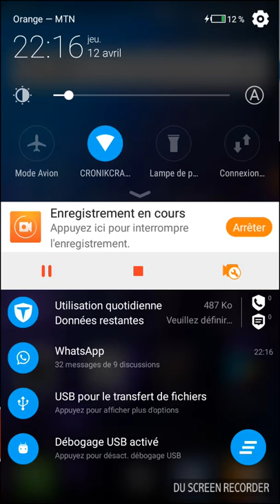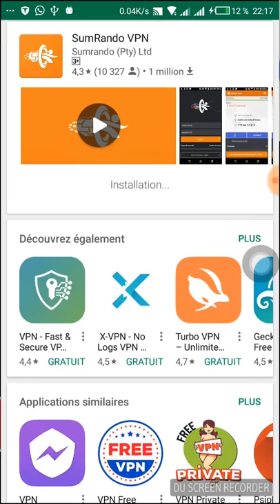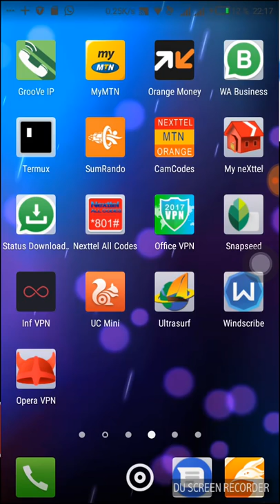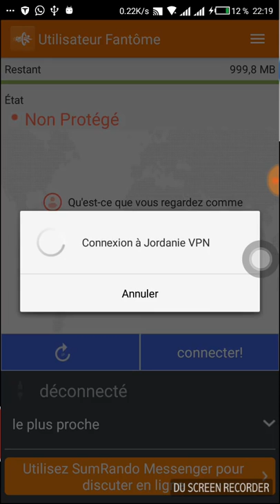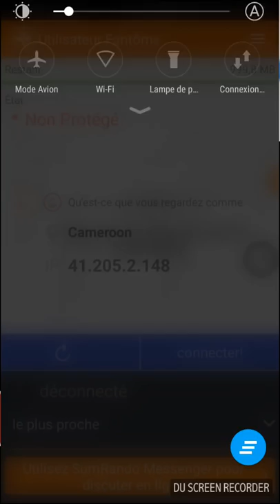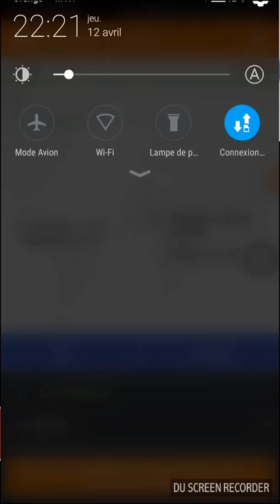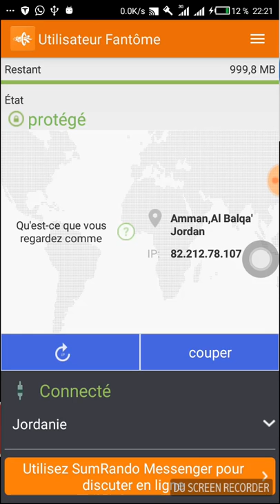INTERNET ILLIMITE QUELQUE SOIT LE PAYS VIA SUMRANDO VPN AVRIL&MAI 2021